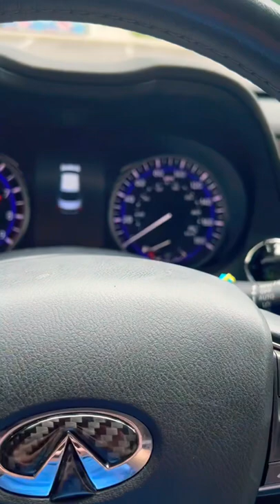Tell me you're rich without telling me you're rich